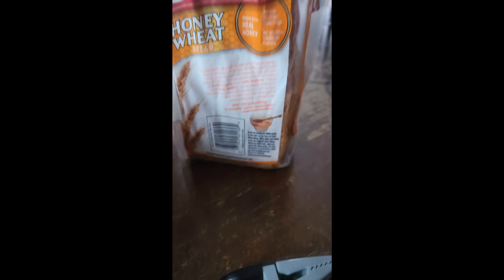Funny Bread Punch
funny
i drream
i dreams
he dreams